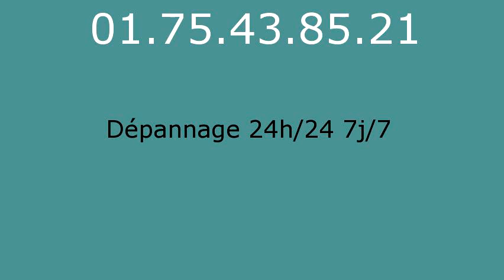Plombier Soisy sur ecole - 01.75.43.85.21